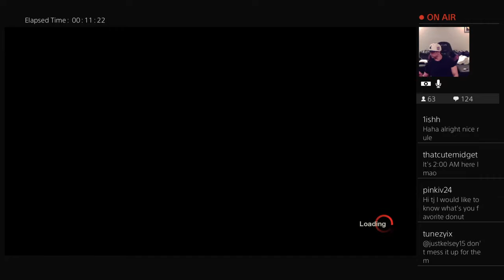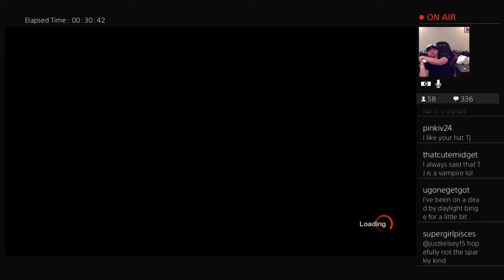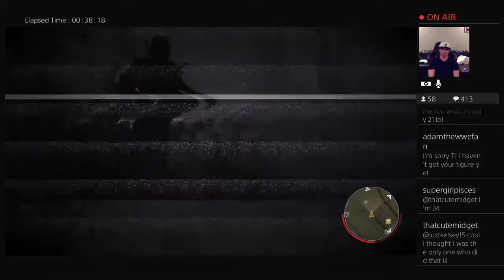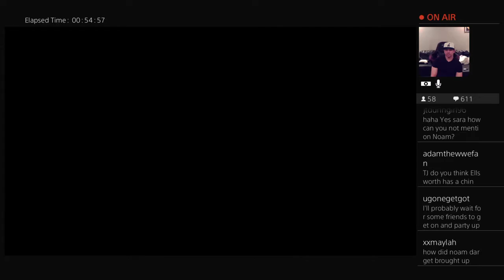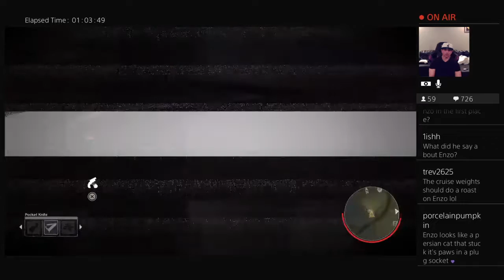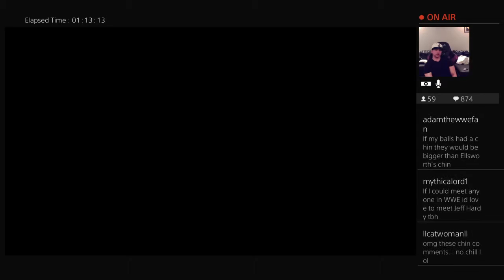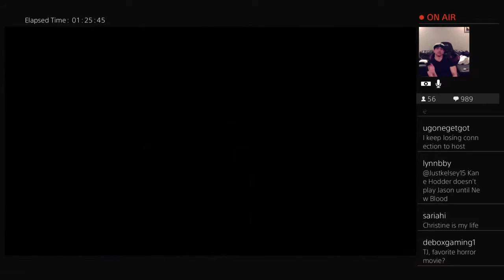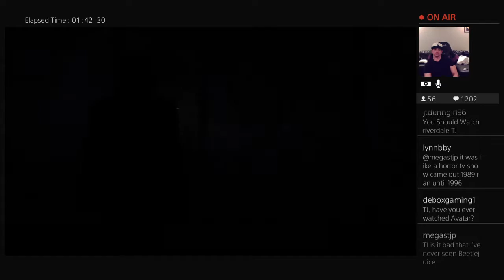Twitch Stream - October 22, 2017